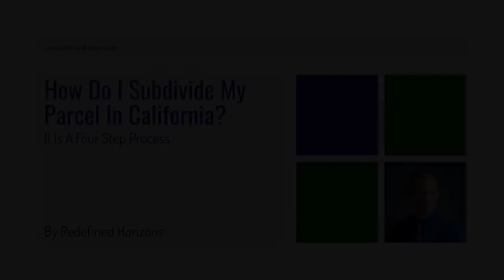How Do I Subdivide My Parcel In California?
In this video, Landon Blake (the founder of Redefined Horizons) explains the four-step process to subdividing a parcel in California. He also talks about the role of the land surveyor and civil engineer in this process.

Redefined Horizons is a small, family owned land surveying and land planning business located in the California Central Valley. You can visit the Redefined Horizons web site here: